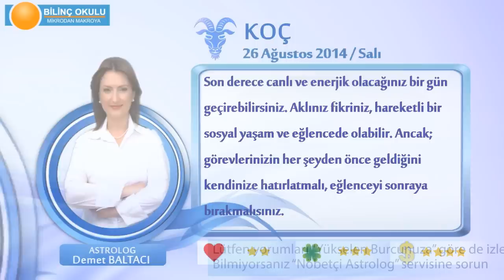KOÇ Burcu, GÜNLÜK Astroloji Yorumu,26 AĞUSTOS 2014, Astrolog DEMET BALTACI Bilinç Okulu